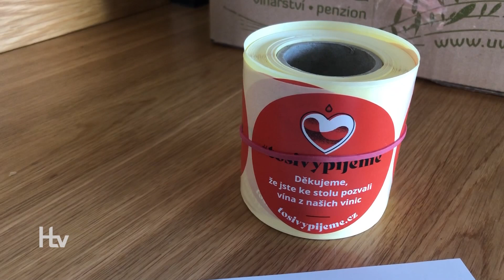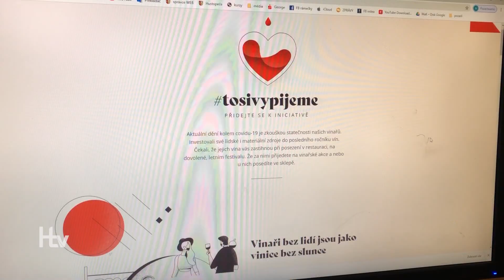Iniciativa z Břeclavi pomáhá vinařům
S kamerou jsme v úterý zavítali do nedaleké Břeclavi, kde milovníci vína z tiskárny Etiflex přišli s originální iniciativou, jak v době krize podpořit moravské i české vinaře. Zapojili se i vinaři z Hustopečí.